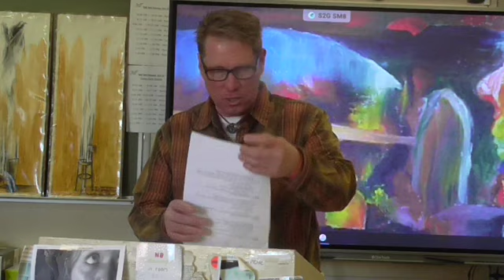Gibran’s The Prophet, #1 Intro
McGee of 303 and Learnstrong.net lectures on Gibran’s The Prophet, #1: Intro